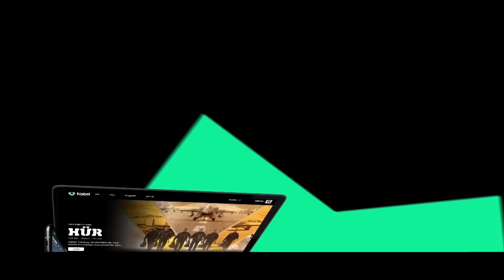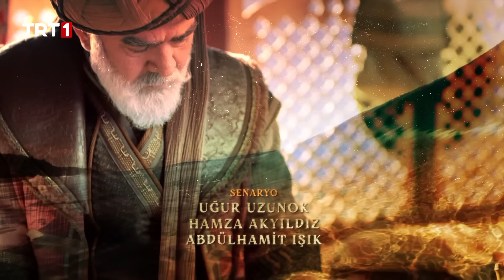Barbaros Hayreddin: Sultanın Fermanı 18. Bölüm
Barbaros Hayreddin: Sultanın Fermanı 18. Bölüm Özeti

Barbaros Hayreddin, Pargalı’yı vuran Seydi Ali’ye öfkelidir. Marcela’nın her şeyi Barbaros Hayreddin’e anlattığını öğrenen Luna başka bir gerçeği daha yine Marcela’dan öğrenir. Seydi Ali’nin yakalanmasını isteyen Kanuni Sultan Süleyman, Barbaros Hayreddin’in de huzuruna çıkıp hesap vermesi adına emir verir. Ayas Paşa’nın Barbaros’a itimadıyla biraz daha vakit kazanan Barbaros Hayreddin bu kirli tertibi çözmek için harekete geçer ve Lord Chavez’in yakalanmasını ister. Çünkü Seydi Ali, Lord Chavez’i olay yerinde gördüğü için silahının ateşlediğini söylemiştir.

Ada haritasının Luzatto’da olduğunu Luna’dan öğrenen Barbaros Hayreddin Payitaht’tan çıkışların durdurulması için emir verir.  Luna’yla yüzleştiğinde ise Ada haritasının Luzatto’da olduğunu öğrenir. Luzatto ise Dorya’yı kurtarmak için Chavez’e Barbaros’la görüşmesini söyler. Her şeyin birbirine karıştığı Payitaht’ta Barbaros Hayreddin’in önü yine engellerle doludur… Zindandaki Dorya’yı zehirlemek isteyen Pargalı İbrahim Paşa’nın bu tertibini engellemek isteyen Barbaros Hayreddin panzehir arayışına girer. Haritanın bulunabilmesi için Dorya’nın yaşaması şarttır. Aksi durumda Luzatto Ada haritasını Barbaros’a vermeyecektir.

Dorya’nın iyileşmesiyle her şeyi Kanuni Sultan Süleyman’a Chavez’in itiraf etmesini isteyen Barbaros Hayreddin’i Ada haritasının doğru çizimleri için zorlu bir Vatikan seferi beklemektedir.

’Barbaros Hayreddin: Sultanın Fermanı‘’ dizisinde; Tolgahan Sayışman, Timur Acar, Ufuk Özkan, Bahadır Yenişehirlioğlu, Arif Pişkin, Melisa Döngel, Hasan Küçüktekin,  Başak Daşman, Ceren Soylu, Gökhan Gencebay, Deniz Çom, Gurur Aydoğan, İlkay Kayku, Yılmaz Bayraktar, Duygu Gürcan, Halil İbrahim Kurum, Gizem Aydın, Ercüment Fidan, Sibel Kasapoğlu, Demirhan Demircioğlu, Yaşar Aydınoğlu, Yiğit Arda Tan, Revma Çolak gibi başarılı isimler rol alıyor.

Barbaros Hayreddin: Sultanın Fermanı her Cuma TRT 1’de...